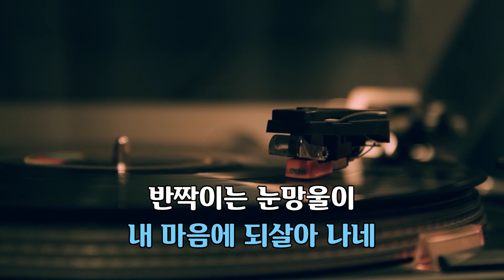단발머리 - 조용필 노래 / 박건호 작사 / 조용필 작곡 / 1시간 재생 / 7080가요산책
단발 머리

조용필 노래
박건호 작사
조용필 작곡

가사
그 언젠가 나를위해
꽃다발을 전해주던 그 소녀
오늘따라 왜 이렇게
그 소녀가 보고싶을까
비에 젖은 풀잎처럼
단발머리 곱게 빗은 그 소녀
반짝이던 눈망울이
내 마음에 되살아 나네
내 마음 외로워 질때면
그 날을 생각하고
그날이 그리워 질때면
꿈길을 헤매는데
우우 못잊을 그리움 남기고
그 소녀 데려간 세월이 미워라